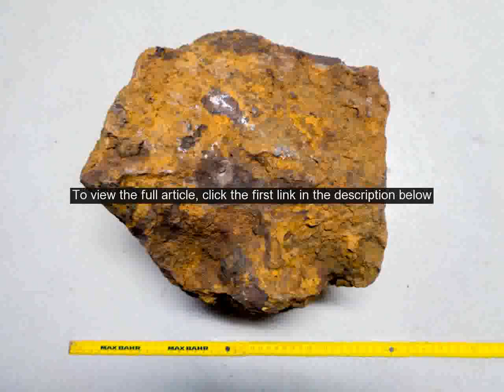A man digs up boulder in his garden, not realizing that it was a historic meteorite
A rock discovered in a garden in Germany has been confirmed as the largest stony meteorite ever found in the country. The space rock, which weighs 66 pounds, was discovered more than 30 years ago in a garden in Blaubeuren, in southern Germany.  In 1989, a homeowner was digging a cable trench on his property in Blaubeuren, in the German region of Swabia, when his spade hit a rock, explains the German Aerospace Centre (DLR)in a statement.  Upon lifting it half a meter 1. 6-feet to the surface, he found that it was remarkably heavy. The rock, which is a chondrite, or stony meteorite, measures 11 inches by 9. 8 inches by 7. 9 inches. EARLIEST EVIDENCE OF DEATH BY METEORITE DISCOVEREDThe man held a magnet to the rock and confirmed that it contained iron.  The angular boulder was then left lying in the garden for decades, DLR added.  Only 31 years later did it occur to the finder that it might be a visitor from space. In January, he reported his discovery to the DLRs Institute of Planetary Research, which confirmed that it is ameteorite. Earlier this month, the Meteoritical Society, the international organization of meteorite researchers, also confirmed in its bulletinthat the find isa meteorite.  The space rock has been named Blaubeuren after the place where it was found. SCIENTISTS DISCOVER EXTRATERRESTRIAL SUPERCONDUCTIVITY IN METEORITESA small chunk of anasteroidor comet is also known as a meteoroid.  When it enters Earths atmosphere, it becomes a meteor or fireball or shooting star.  The pieces of rock that hit the ground, valuable to collectors, are meteorites. Scientists found the earliest evidence of a person being killed by a meteorite.  Writing in the journalMeteoritics and Planetary Science, experts explain how they uncovered evidence of the incident, which occurred in Iraq in the late 19thcentury.